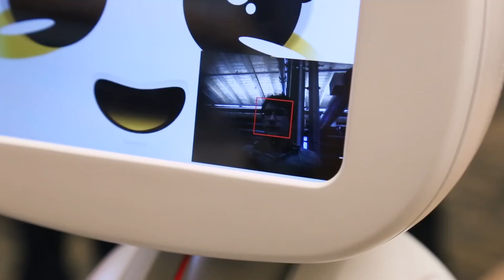Buddy the Companion Robot